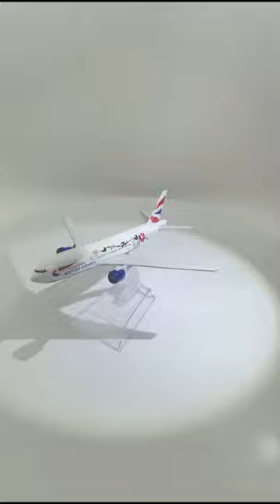Metal Aircraft Replica BRISTISH B777 Airlines Airplane Diecast Model Plane Aiviation Min